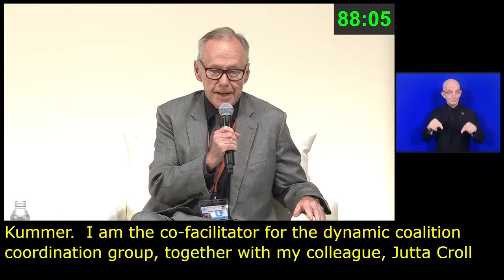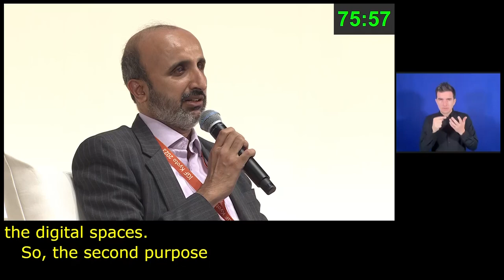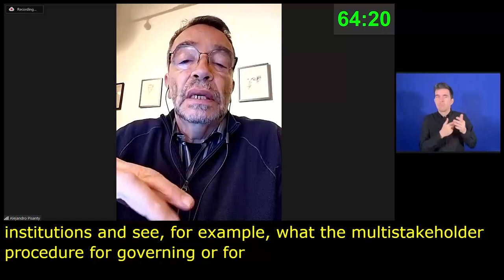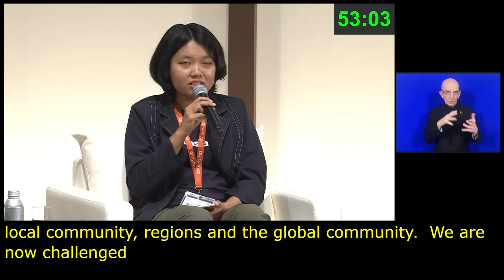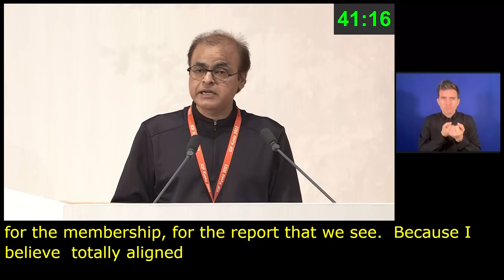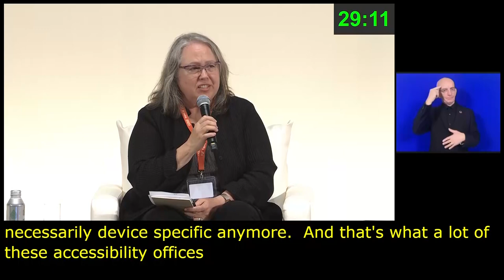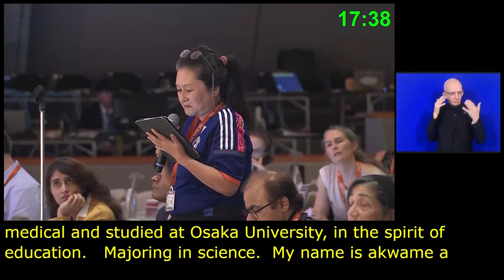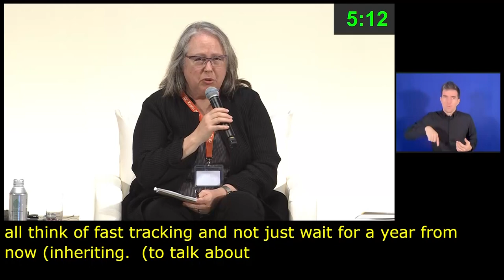IGF 2023 Day 4 Plenary Hall DYNAMIC COALITIONS MAIN SESSION Arabic